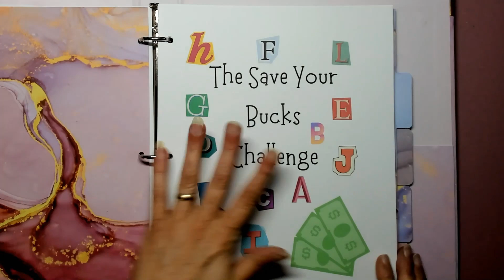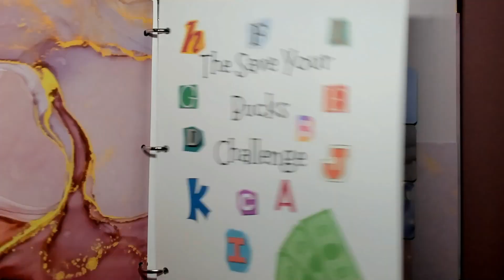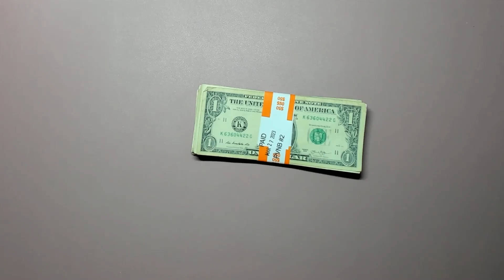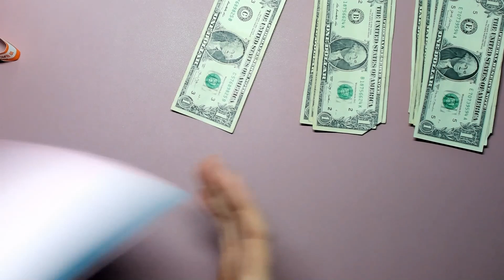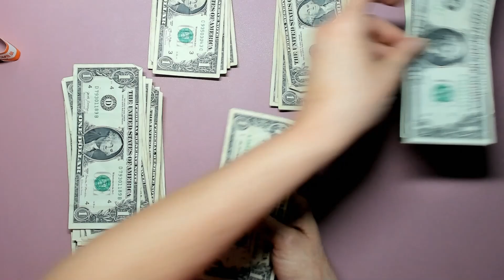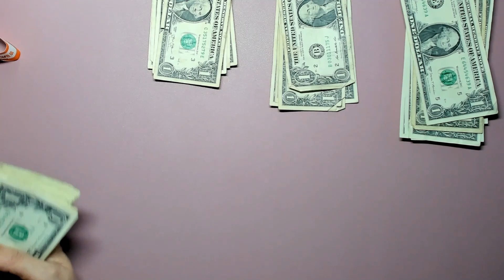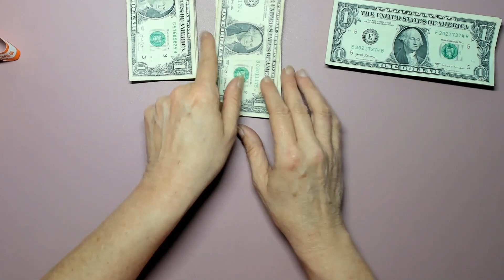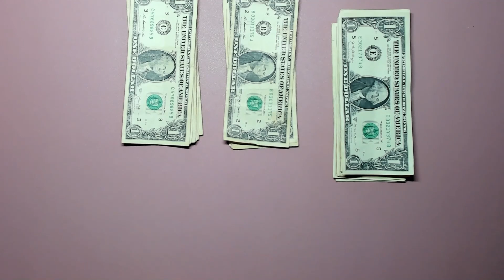Bonus video part 1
Happy Mail:
Jamie Barker
1319 Botany Road
Big Stone Gap, Va. 24219